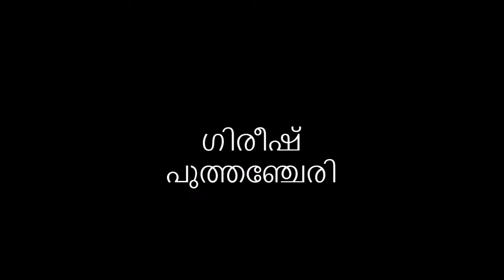Arodum Mindathe Mohandas